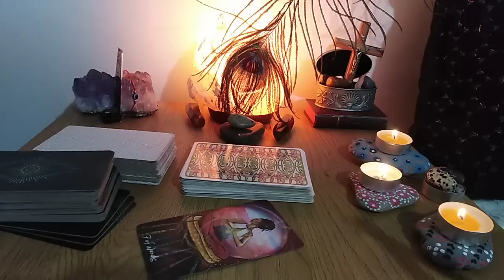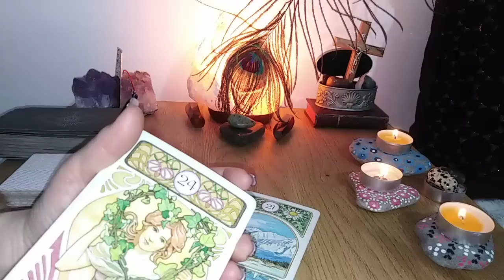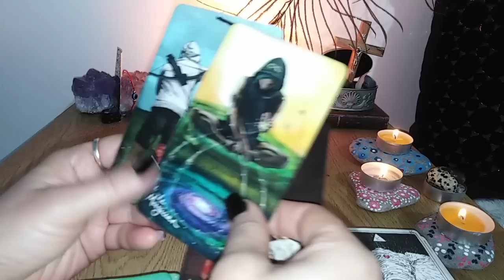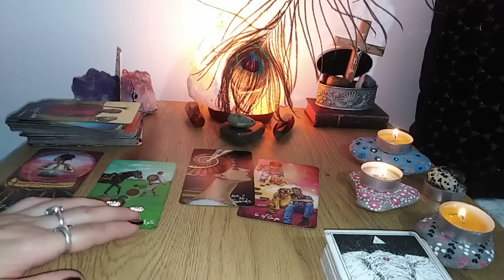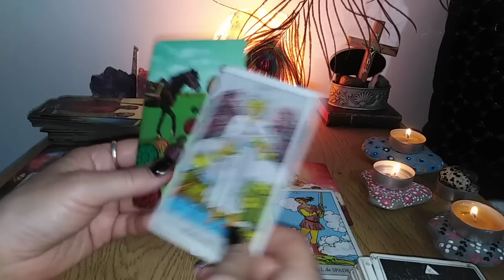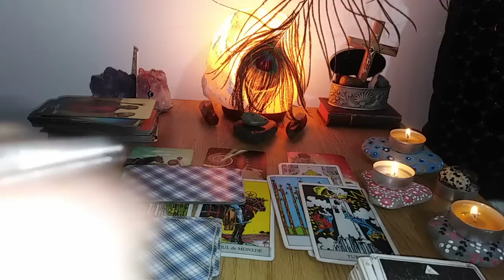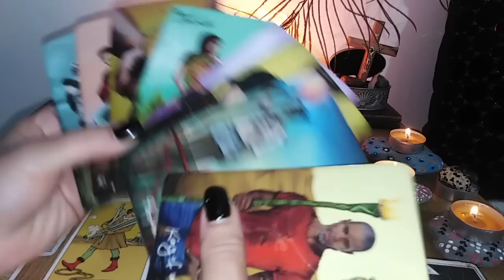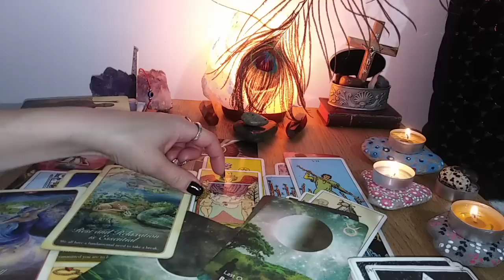BALANTA - APRILIE/MAI - TINETI POST, DATI-VA TIMP! VA VENI SI O NOUA VICTORIE IN PLIN HAOS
Etalare pentru zodia BALANTEI, Soare, Luna, Ascendent, Venus sau Nodul Nord. A se retine ca aceste citiri sunt colective. Va invit sa Selectati informatiile care corespund vietii voastre particulare.